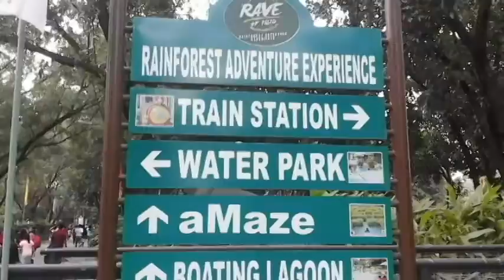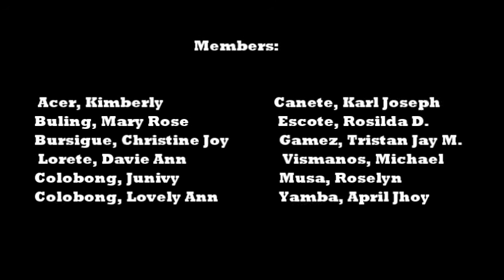AICS Bicutan - AB4EA_Group 2 - Summer Station ID